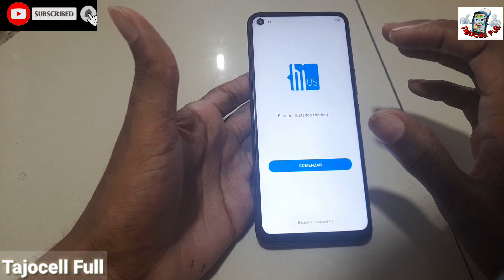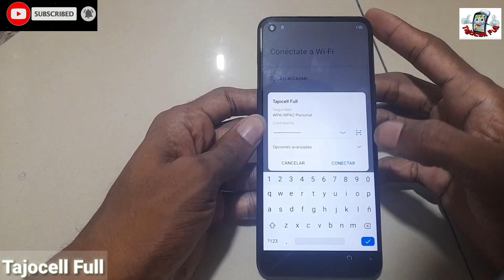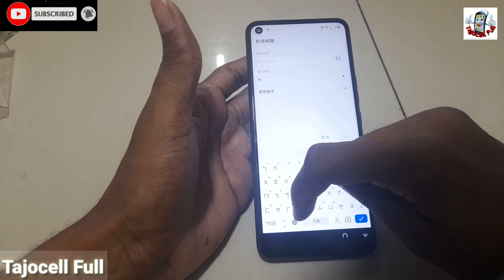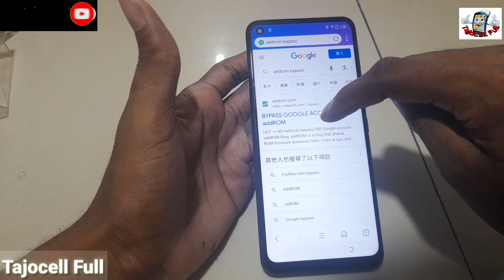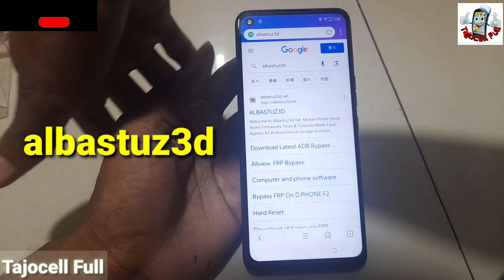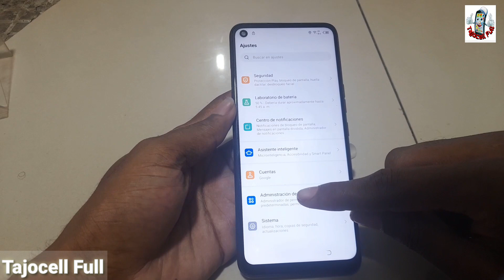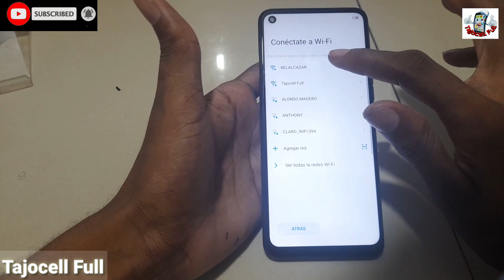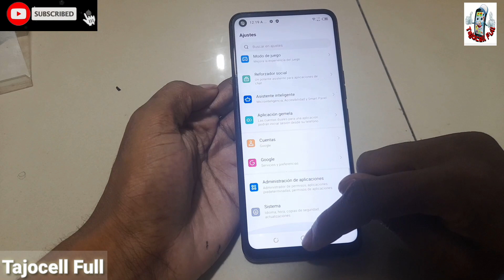Frp Manual Tecno Spark 6 Android 10 Última Seguridad, TECNO KE7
Quitar Cuenta De Google Tecno Spark 6, Frp Manual TECNO KE7,

De esta manera restablecerás la cuenta de google a tu dispositivo celular Tecno spark 6.

Frp Spark 6,
Frp TECNO KE7,
Frp tecno spark 6,
Frp spark 6,
Frp última seguridad tecno spark 6,
Frp última seguridad TECNO KE7,
frp spark 6 Android 10,
Frp TECNO KE7 Android 10,
Frp tecno spark 6 Android 10,
Frp manual spark 6,
Frp manual TECNO KE7,
frp manual  tecno spark 6,
Frp tecno espar 6 nueva seguridad,
Frp tecno spark 6 parche seguridad,

Quitar Cuenta De google tecno spark 6,
Quitar cuenta de google spark 6,
Quitar Cuenta De google TECNO KE7,
Quitar Cuenta De google tecno spark 6 Android 10,
Quitar Cuenta De google tecno spark 6 última seguridad,
Quitar Cuenta De google manual tecno spark 6,
Quitar Cuenta De google tecno spark 6 nueva seguridad,
Quitar Cuenta De google TECNO KE7 Android 10,
Quitar Cuenta De google TECNO KE7 nueva actualización,
Quitar Cuenta De google TECNO KE7 última seguridad,

Saltar  cuenta de google spark 6,
Saltar  cuenta de google TECNO KE7,
Saltar cuenta de google tecno spark 6 ,
Saltar cuenta de google manual tecno spark 6,
Saltar cuenta de google tecno spark 6 última seguridad,
Saltar cuenta de google tecno spark 6  nueva actualización,
Saltar cuenta de google tecno spark 6 Android 10,
Saltar  cuenta de google manual TECNO KE7,
Saltar  cuenta de google TECNO KE7 Android 10,
Saltar  cuenta de google TECNO KE7 última seguridad,
Saltar  cuenta de google TECNO KE7 nueva actualización,